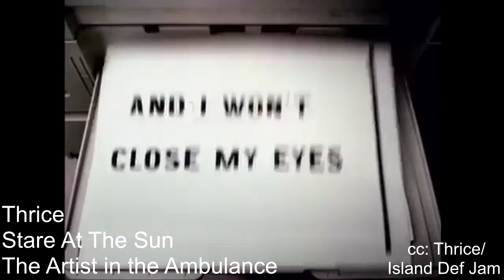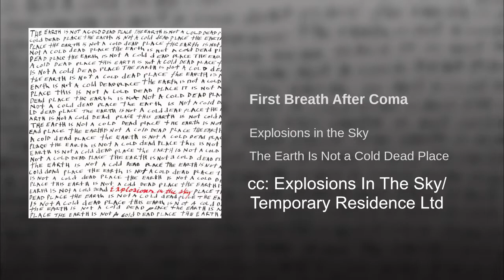5 Albums: I Should Have Listened to Earlier. Ft: Title Fight, Thrice, and MORE.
This video is about 5 albums that I feel like I should have listened too when they came out or when I had the chance too.
I had multiple opportunities to listen to these albums but chose not too for my reasons: nine out of ten of those reason is being lazy or indifferent. These are five of many albums I can group in this category and will expand into more in the coming weeks. FIVE ALBUMS is a series by Shayne diving deep into his musical preferences. You will learn to listen to new music.